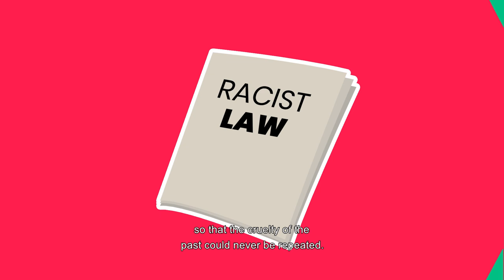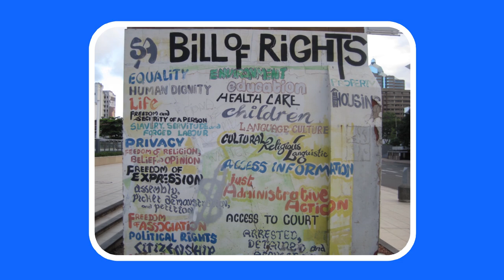Episode 1: South Africa’s Constitution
What is South Africa’s Constitution? And why should you care about it? Episode one of Keep It Constitutional’s animated campaign will tell you what the Constitution is, and why it matters to you.